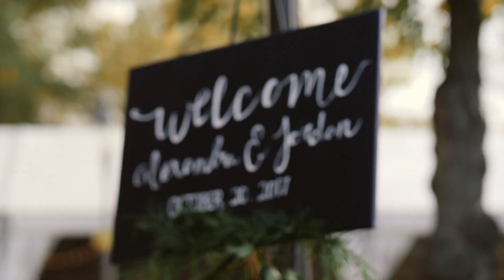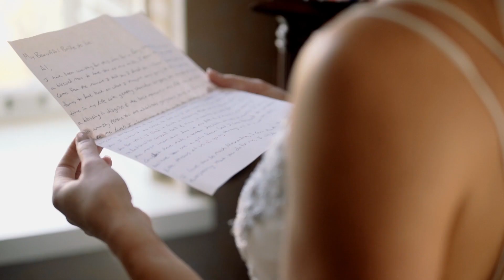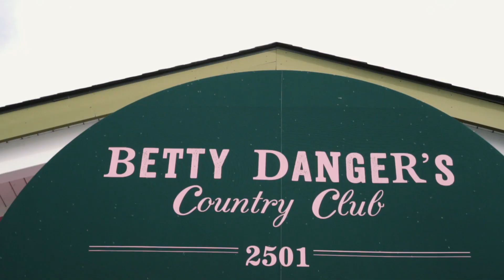Alex & Jordan | Nicolette Island Pavilion | Wedding Trailer